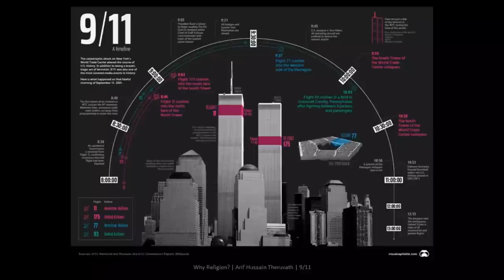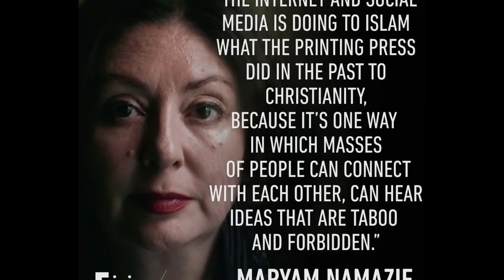ഞാൻ എന്തുകൊണ്ട് പൊട്ടിത്തെറിച്ചില്ല? | @NonReligiousCitizens | NEW VIDEO | Arif Hussain Theruvath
Follow @NonReligiousCitizens for more events and videos.

മുന്നോട്ടുള്ള യാത്രയിൽ നിങ്ങളുടെ പങ്കാളിത്തം ആഗ്രഹിക്കുന്നു...